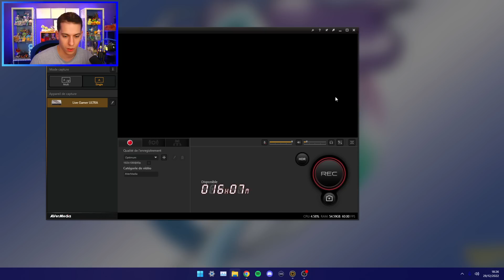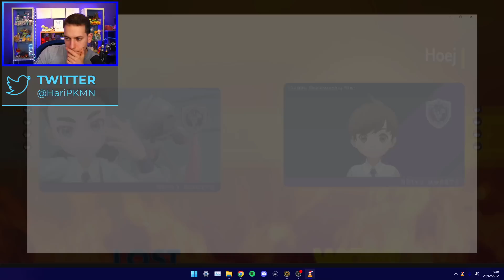GAMES PÉDAGOGIQUES AVEC MA TEAM PLUIE - Hari Replay 29/12/2022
Voici le replay du 29/12/2022 sur Pokémon Écarlate & Violet.